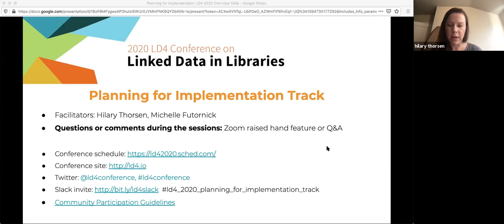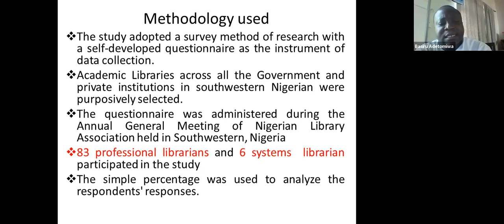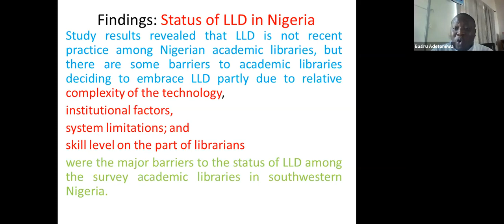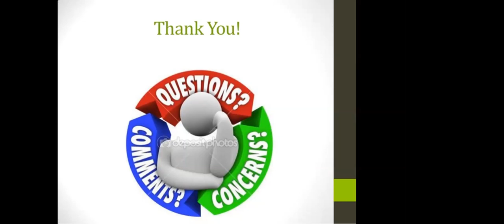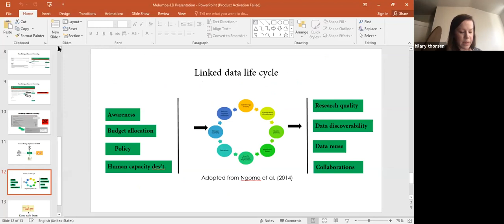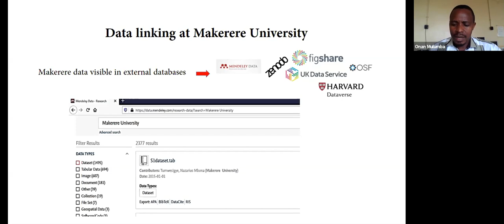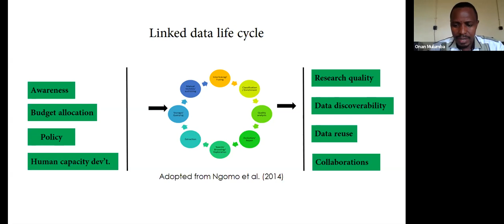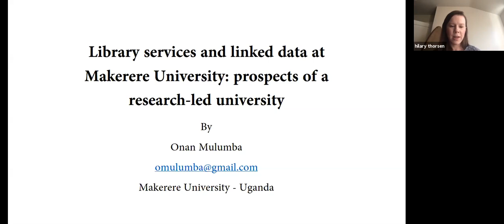2020-July-14 LD in academic libs in Nigeria; LD at Makerere Univ. (Basiru Adetomiwa; Onan Mulumba)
(Planning for Implementation track)
Linked Data among Academic Libraries in Nigeria: Status and Future Direction, Basiru Adetomiwa (Redeemer's University)
Library Linked Data (LLD) produces an opportunity for libraries to expand the value proposition of describing their assets. It increases the visibility of library resources and interoperability with non-library systems. LLD helps libraries to create an open and global pool of shared data that can be used to describe resources, with a limited amount of redundant effort compared with current cataloguing processes. This presentation describes a study evaluating the status and future direction of Linked Data among Academic Libraries in Nigeria. The study adopted a survey method of research with a self-developed questionnaire as the instrument of data collection. Academic Libraries across all the Government and private institutions in southwestern Nigerian were purposively selected. The simple percentage was used to analyze the respondents' responses. Study results revealed that LLD is not recent practise among Nigerian academic libraries, but there are some barriers to academic libraries deciding to embrace LLD partly due to relative complexity of the technology, institutional factors, system limitations and skill level on the part of librarians were the major barriers to the status of LLD among the survey academic libraries in southwestern Nigeria. For academic Libraries in Nigeria to keep pace with their counterparts in the developing countries in line with the digital trends, the study recommended financial intervention, awareness, motivation for the library staff, and regular attendance at the training/workshops on emerging technologies for librarians as the solutions to the observed problems.

Library services and linked data at Makerere University: prospects of a research-led university, Onan Mulumba (Makerere University)
Makerere University is the oldest and most prestigious university in East Africa. As one of the best universities on the African content, Makerere is aligned to three main activities; Teaching, Research and Community Outreach, and these are inclined to 5 core values; allegiance to the institution, integrity, customer responsiveness, professionalism, and openness to diversity. Makerere University has a library system, hosting both electronic and print resources. The digitization of print resources has created a system, through which delicate material is conserved. The files and their metadata, using Dublin core, are stored into the institutional repository and in the integrated library system (Virtua). The library system further generates library usage data which can be used in making acquisitions decisions. For most research output files, the data is available and would be archived alongside the digital files. Other than the National Biodiversity Data Bank which is transitioning to online, the rest of the data remains stored on authors’ personal computers and other storage tools. With support from government and other development partners Makerere university strives for a shift from a more academic driven to a research-led university. This calls for more support from the university administration and other key units, to provide access points to linked data. This paper aimed at establishing the status of linked data at Makerere university, challenges encountered in data management, and prospect strategies. The researcher used an exploratory research methodology to generate key findings, from existing literature and personal experiences from experts. The findings reveal that Makerere university researchers archive their data in external repositories and that, while the Makerere Institutional Repository has the potential to host linked data, this service has not been exploited basically due to lack of skilled labor force, awareness, financial resources, and policy. However, this service, when incorporated in the institutional research agenda, can be implemented and also enhance data linking in the NBDB. It is anticipated that the results from this study will guide Makerere and other institutions in Uganda to embrace the value of linked data and therefore ignite its implementation.